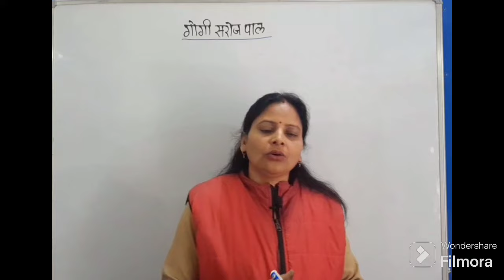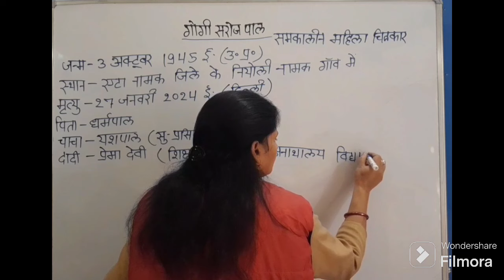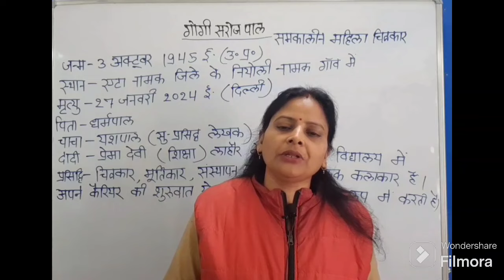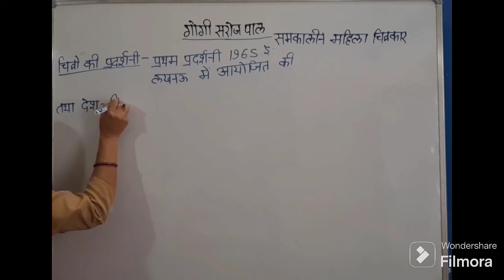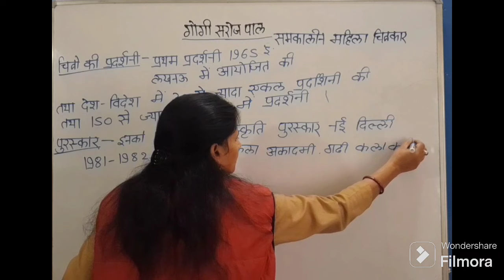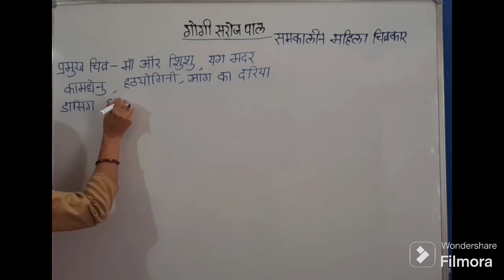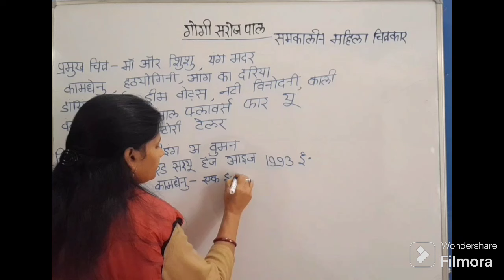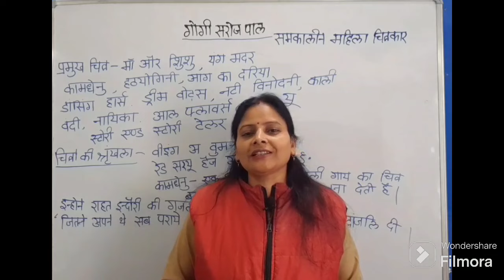10 February 2024